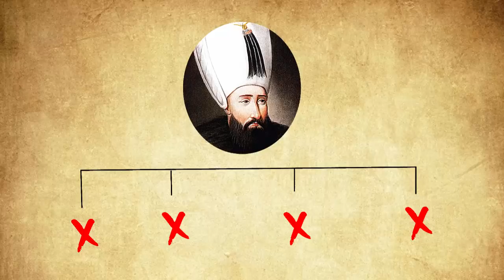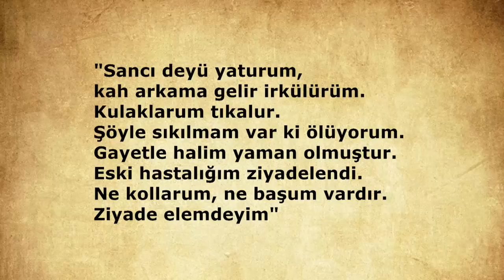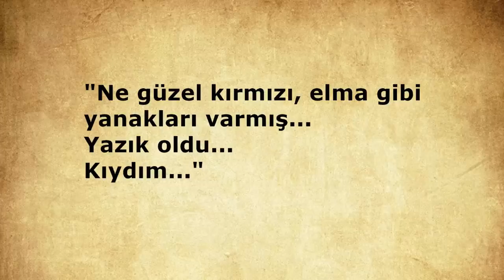KARŞINIZDA OSMANLI'NIN EN İLGİNÇ PADİŞAHI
Osmanlı'nın ilginç padişahı olarak bilinen Sultan İbrahim...
Deli İbrahim diye bilinen bu padişahın dönemine bir yolculuk...

Kaynaklar:
-İlber Ortaylı, "Sekiz yıllık saltanatı bir faciaydı ", Milliyet
-Öldürülen Osmanlı Şehzadeleri ve Devrilen Padişahlar. "Öldürülen Osmanlı Şehzadeleri ve Devrilen Padişahlar".